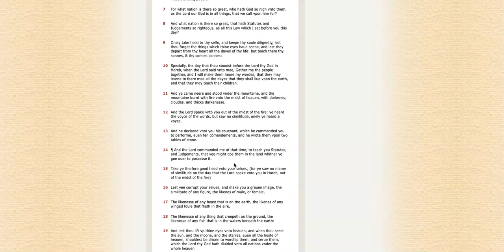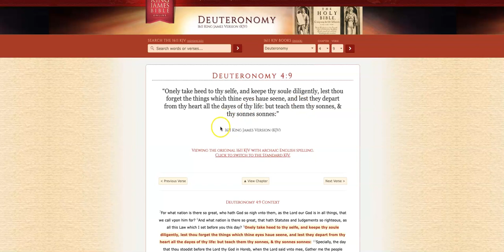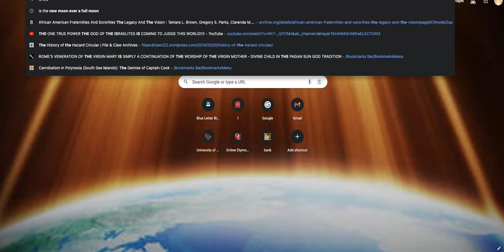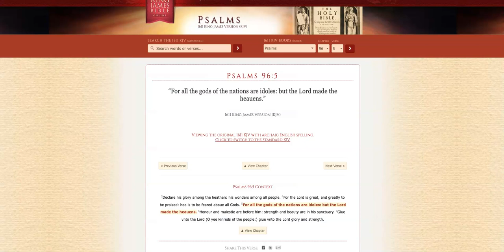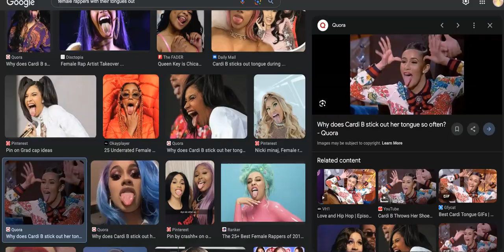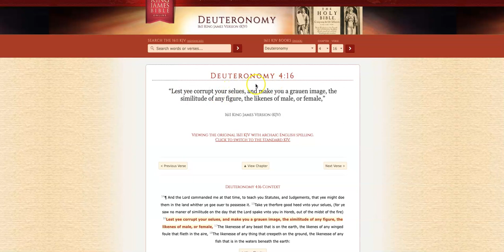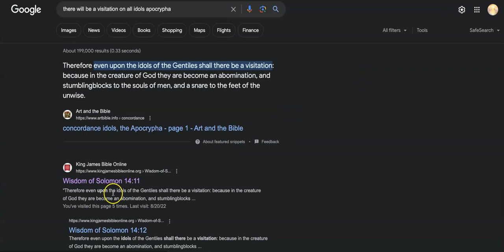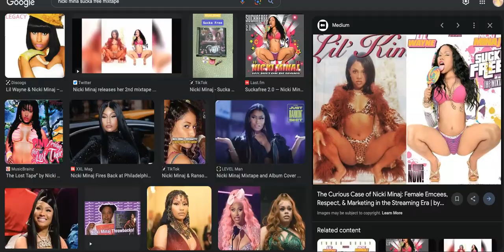Idolatry Is Alive An Thriving In Babylon The Great ( America)